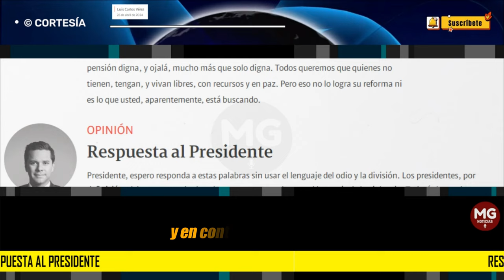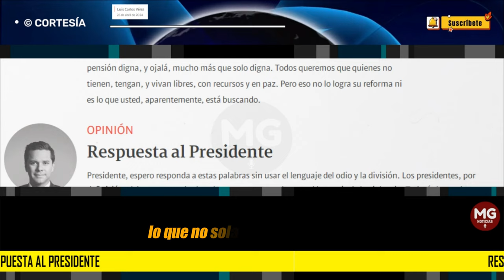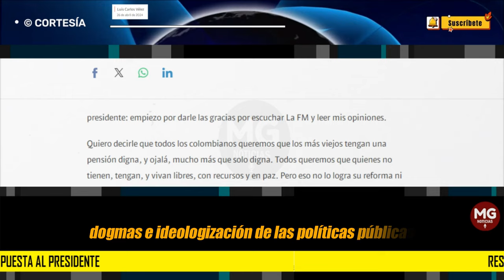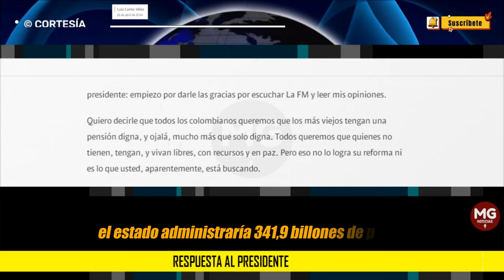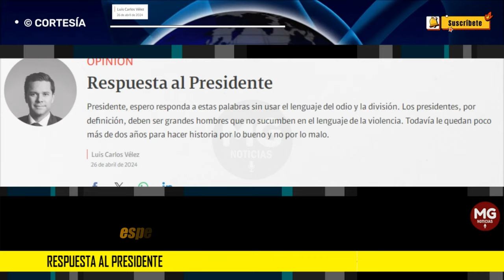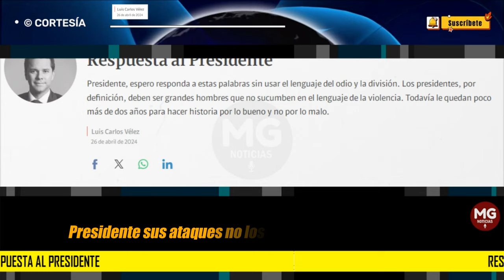RESPUESTA AL PRESIDENTE 📢 Por Luis Carlos Vélez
Presidente, espero responda a estas palabras sin usar el lenguaje del odio y la división. Los presidentes, por definición, deben ser grandes hombres que no sucumben en el lenguaje de la violencia. Todavía le quedan poco más de dos años para hacer historia por lo bueno y no por lo malo.
columna editorial LUIS CARLOS VÉLEZ para LA FM | SEMANA